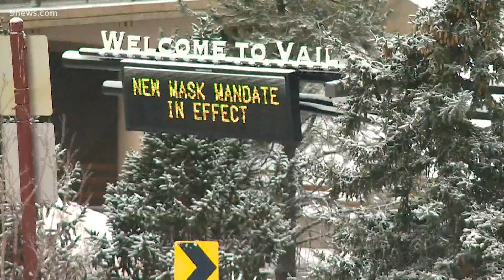Vail trying out new air filters to reduce the spread of COVID-19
Vail has installed Synexis biodefense microbial reduction filters in all town buildings and a fleet of buses to reduce viruses in the air like COVID-19.

9NEWS (KUSA) is located in Denver, Colorado.